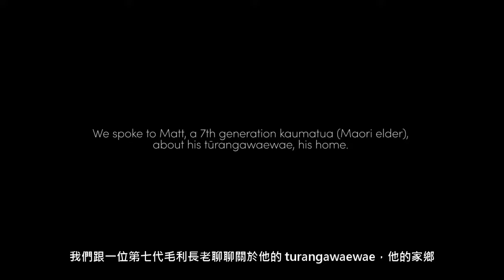Icebreaker 美麗諾羊毛 ∣ 紐西蘭 Icebreaker精彩呈現_毛利人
總代理 : 翔雁國際股份有限公司